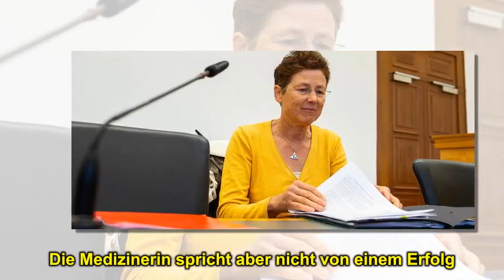Urteil gegen Ärztin wegen Werbung für Abtreibung aufgehoben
Der Fall der Ärztin Kristina Hänel, die auf ihrer Homepage unerlaubt für Schwangerschaftsabbrüche geworben haben soll, kommt erneut vor Gericht. Die Medizinerin spricht aber nicht von einem Erfolg. Sie sieht sich in ihrem Kampf gegen den Paragrafen 219a zurückgeworfen.